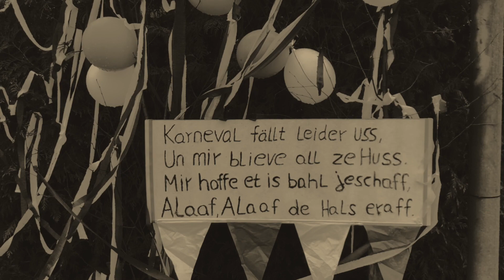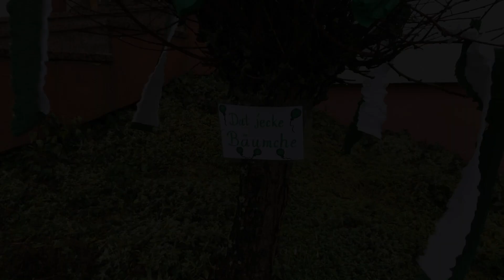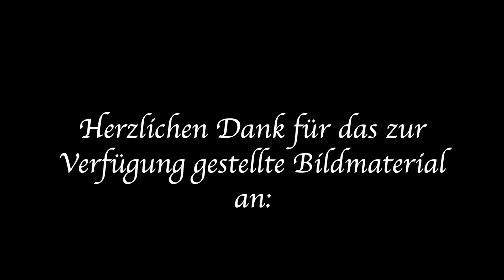Tondorfs leise Session 20/21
Dieses Jahr ist Karneval ein wenig leiser...

Die Jecke Ehrengarde Grün-Weiss Tondorf e.V. präsentiert einen Videobeitrag zu einer stillen Session. Wir hoffen alle, dass wir zur Session 21/22 wieder richtig laut sein können.

Dieses Video wurde im Auftrag der Jecke Ehrengarde Grün-Weiß Tondorf e.V. produziert. Der Verein wird Vertreten durch den Vorsitzenden H. Feldmann. Produziert wurde das Video von A. Schweers.